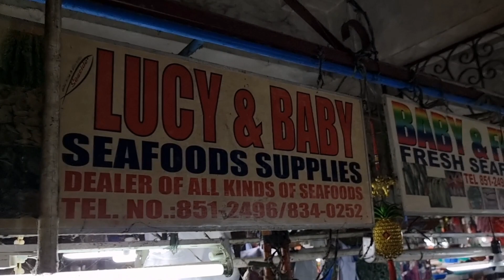Murang Seafoods sa Baclaran / The Original Seaside Seafood & Wet Market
Sharing guys The latest Seafood price at Seaside Seafood & Wet Market - Baclaran, Parañaque City, Metro Manila Philippines..